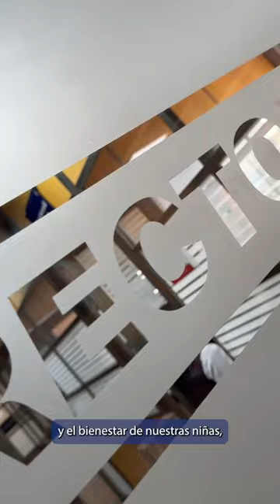¡Alarmantes 🚨 cifras de violencia sexual en entornos educativos!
La Procuradora MargaritaCabello anunció que 191 funcionarios han sido sancionados por la @procuraduria por presuntos casos de violencia sexual contra estudiantes de colegios públicos del país 🇨🇴.